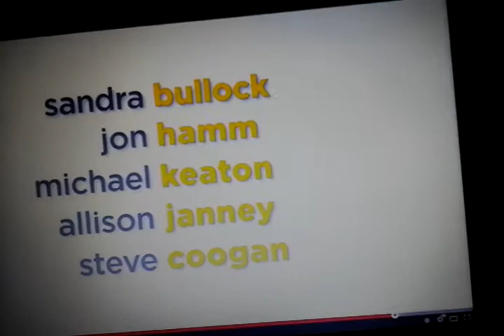Minions Trailer moive 3